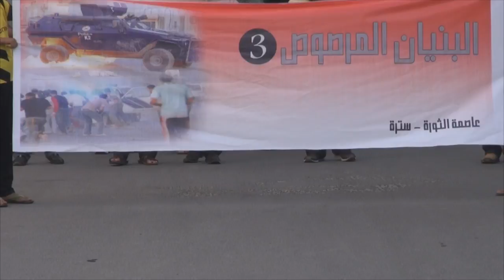حشود جماهيرية بمسيرة "البنيان المرصوص 3" في سترة 2015\3\13 Bahrain